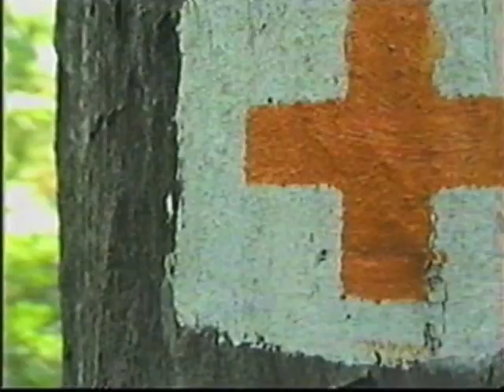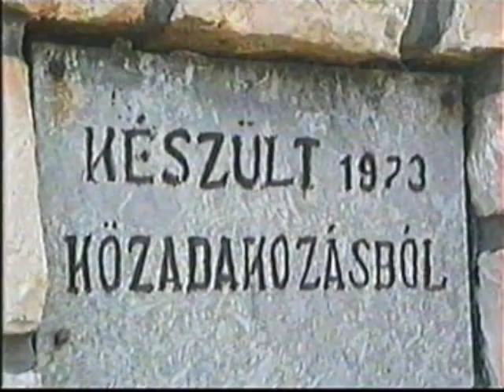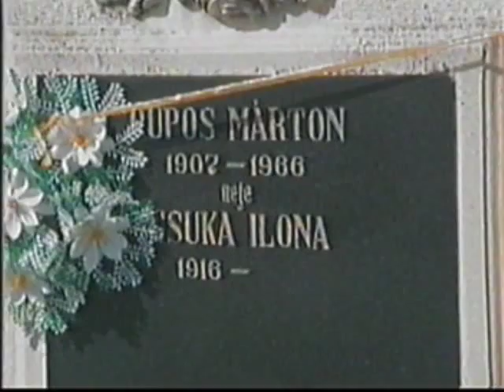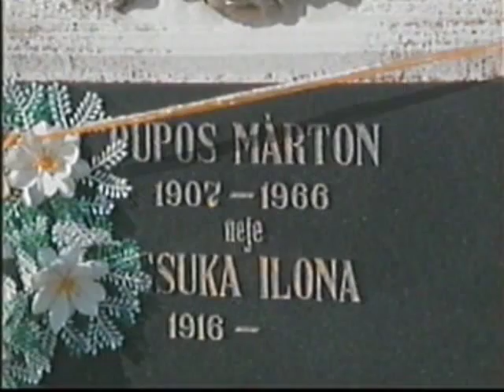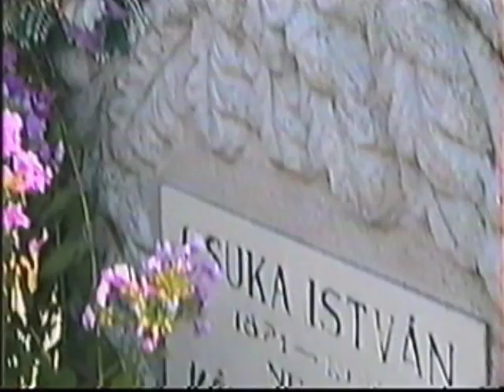Ilka néni emlékére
Dédnagyanyám testvére, Csuka Ilona 1916-ban született.
Tizenhatéves volt, amikor a cséplőgép levágta egyik lábát...
Látogatóban otthonában, Adásztevelen.
1997. augusztus 2.